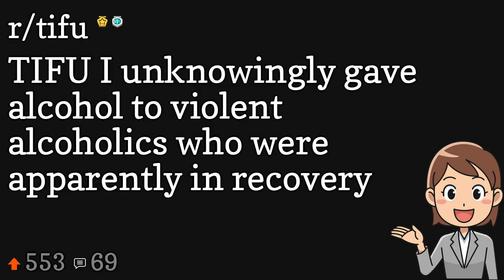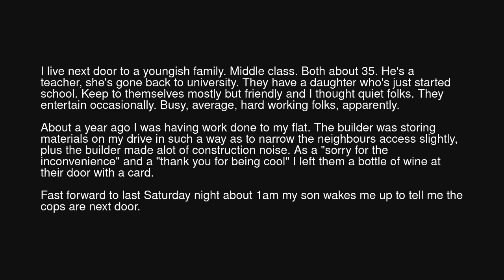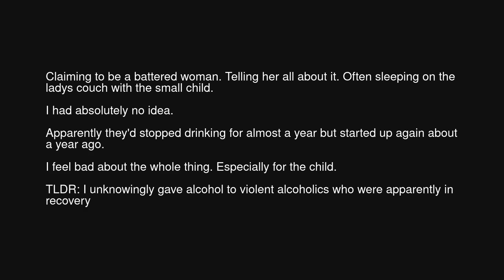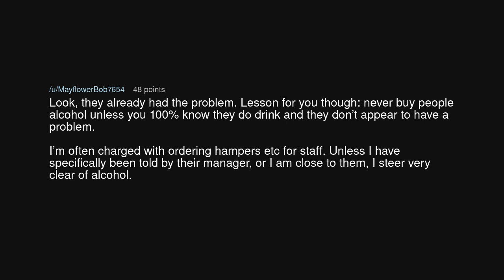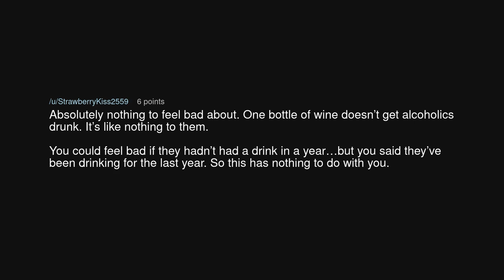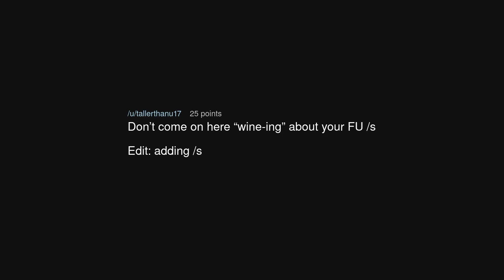TIFU I unknowingly gave alcohol to violent alcoholics who were apparently in recovery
TIFU I unknowingly gave alcohol to violent alcoholics who were apparently in recovery (r/tifu)

Source: Happy1327 on Reddit (link removed at the insistence of YouTube)